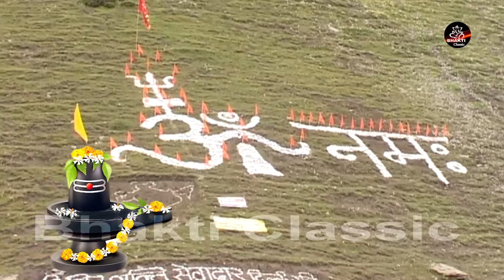सोमवार भक्ति - जपो रे मन ॐ नमः शिवाय : भोले बाबा का प्यारा भजन - Shiv Bhajan - Om namo Shivay - Shiv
Song - Shiv Bhajan
Singer - Anjali Jain , Janvi Jain
Composer - Anjali Jain
Label - Bhakti Classic
Produce by  - Focus Media Hub ( Bhakti Classic )